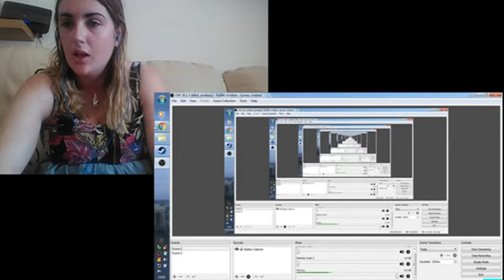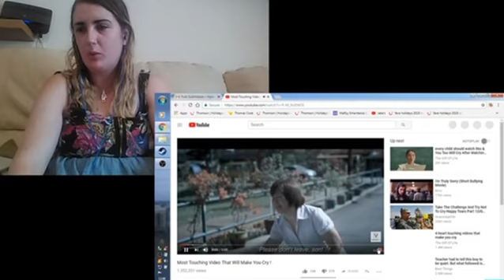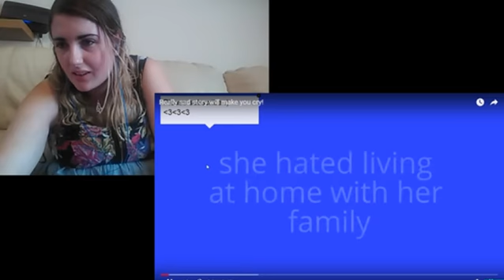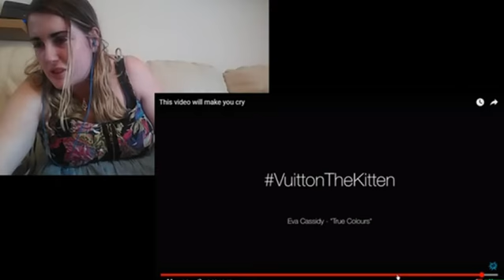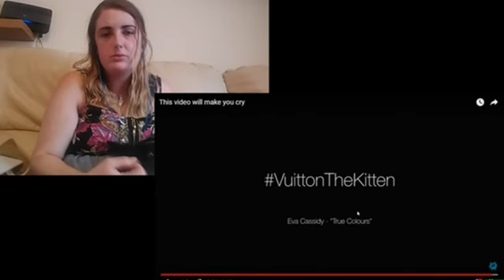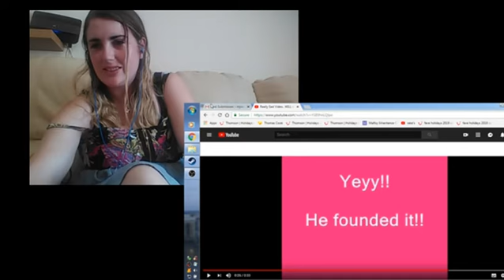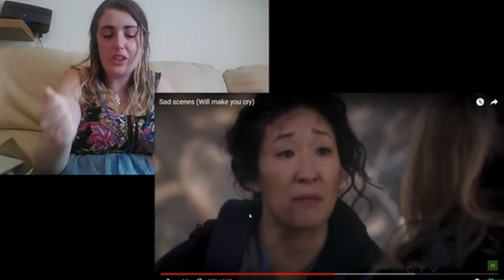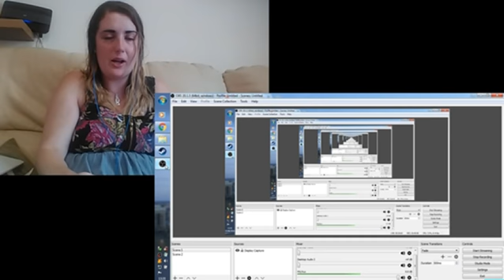Try Not To Cry Challenge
*apologies for the blurriness and or sound delay. They both stop 16 seconds in. Don't know why that happened. Sorry guys*

Today I'm trying out the try not to cry challenge...

My age: 22
Where I live: England
Camera used: Canon Powershot SX600
Recording and Editing software used: OBS